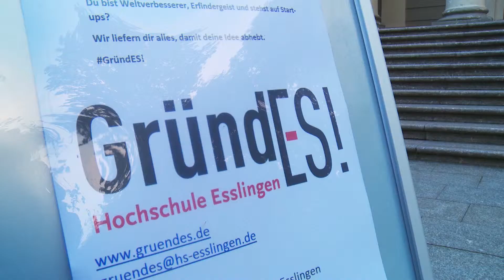GründES - Gründertalk in Esslingen Villa Merkel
Trailer der Veranstaltung GründES am 7. Mai 2019 in der Villa Merkel